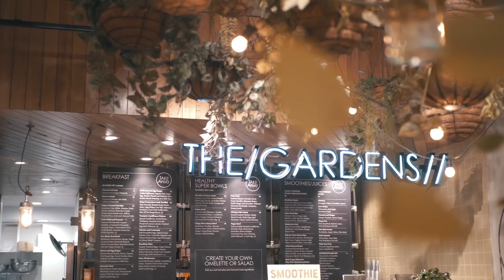SURAJ SINGH THAKURI sharing his SECRET RECEIPE with HUNGRY CHEF"s |sydney edition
“The secret of success is to eat what you like and let the food fight it out inside.”

Hungry Chefs presents to you an epic cook off with non other than our favourite media kingpin

We like to thank Suraj Sing Thakuri, Adrian Pradhan, Firoz Shyangden and Deepak Gyawali for being such a sport and entertainer.

Host  :Sugat Shrestha.

Concept : Subash Dahal

Video and edit/ Cinematography by : Abhiyan Thapa X Skims Creation

Supported by : Yes people , Merchants of Ultimo, Kapil sim, Deepak Gyawali, Sanjay Adhikari.